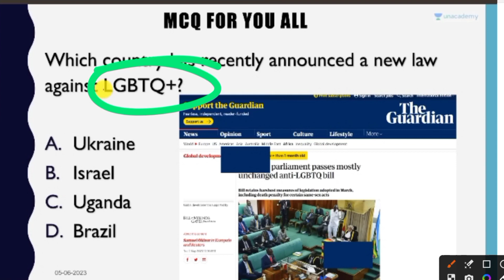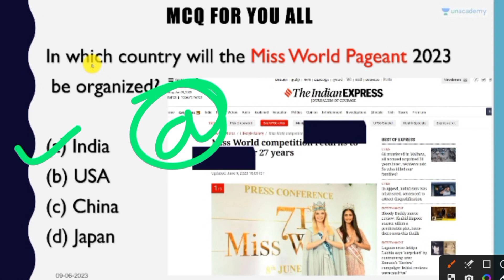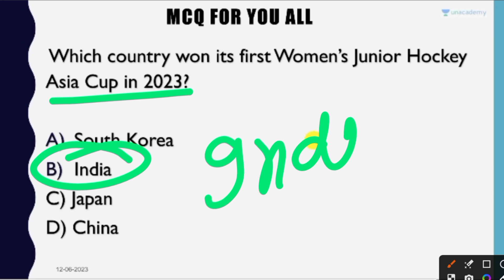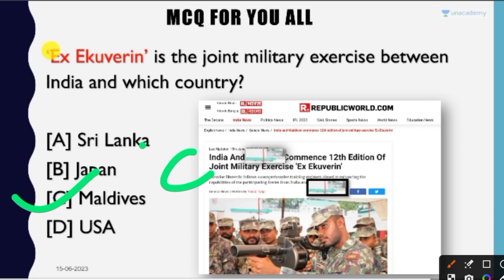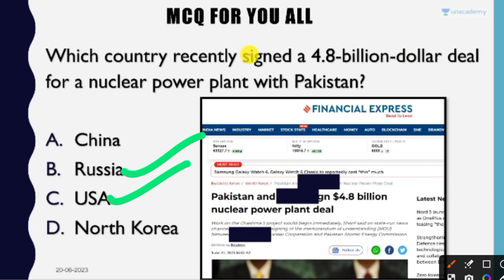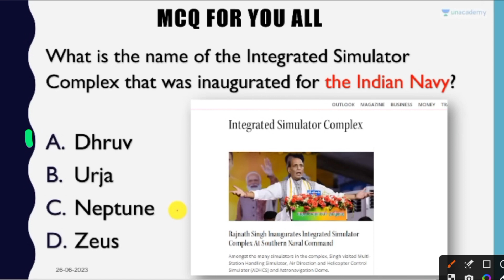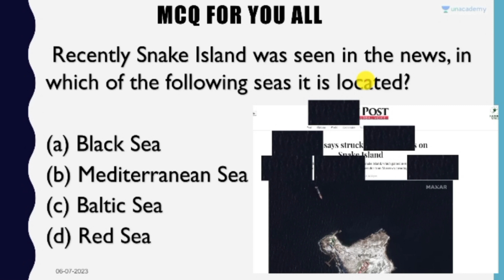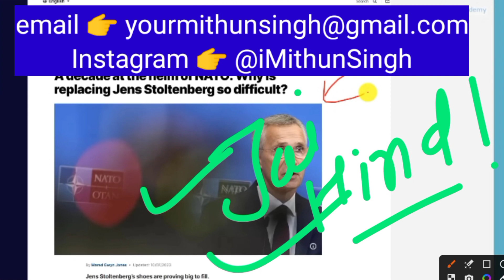JMSCCE 2023 | JSSC NAGARPALIKA CURRENT AFFAIRS 2023 | LAST 6 MONTHS CURRENT AFFAIRS JSSC NAGARPALIKA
Title: JMSCCE 2023 | JSSC Nagarpalika Current Affairs 2023 | Last 6 Months Current Affairs JSSC Nagarpalika

Description:
In this video, we will cover the most important events and news from the last 6 months that are relevant to the upcoming JSSC Nagarpalika exam.

Stay ahead of the competition by staying informed about the latest happenings in the world of current affairs. Our comprehensive coverage includes topics such as government policies, international relations, sports, technology, environment, and much more. We provide detailed explanations and insights to help you understand the context and importance of each news item.

Whether you are a JSSC Nagarpalika aspirant or simply someone who wants to stay updated with current affairs, this video is perfect for you. Join us as we dive into the recent events that will shape your understanding of the current affairs section in the JSSC Nagarpalika exam.